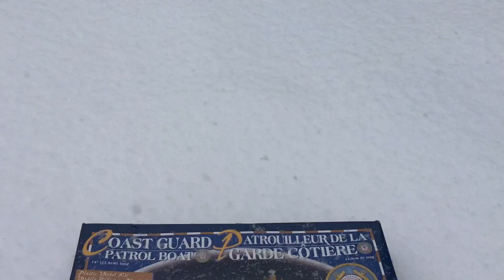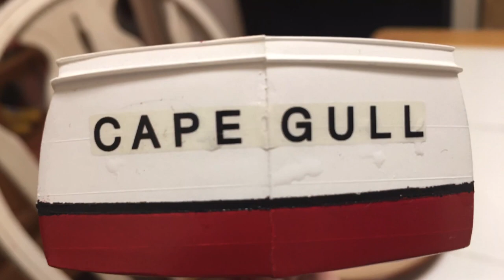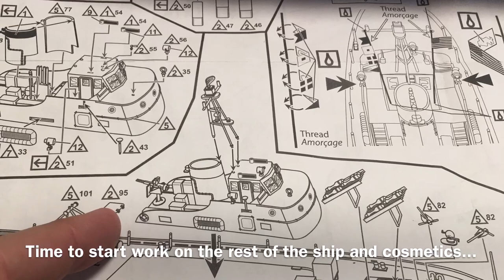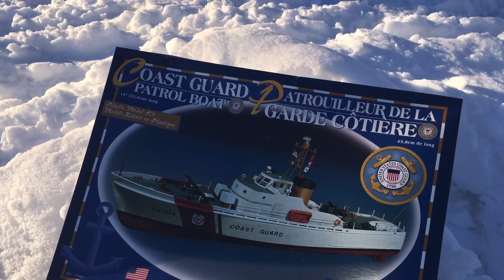US Coast Guard Patrol Boat - Lindberg 1/82 RC conversion plastic model kit CAPE GULL (Part One)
This is a photo montage depicting how I built my Lindberg 1/82 scale US Coast Guard patrol boat plastic model kit and converted it to RC, I then will show video of how I tested it.  This was a winter project so I include some snow elements to the video. I am an armature at this and I do not consider myself an authority or expert on how to build boats.  My video was just made for fun to show you how I made mine :-) This is now the 4th RC boat I have completed and by far this has been my best build yet as each build I apply what I learned from the prior builds :-). Hopefully this can give you some ideas on how to build an RC boat if you want to :-)

This is part one of a two part series - part two will be filmed in Spring/Summer 2021 when the pool is open.  For that video I will complete this story by giving a brief overview of the completed build, my thoughts on the project, and perform a demo of the boat operating in the pool.  I can’t wait!!!